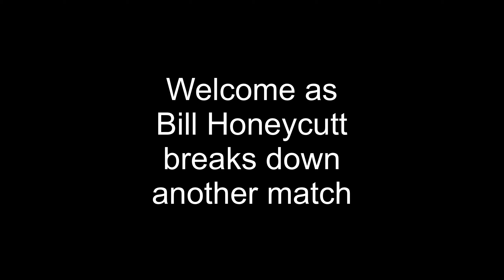Honeycutt breakdown 4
Bill Honeycutt breaks down another high school wrestling match